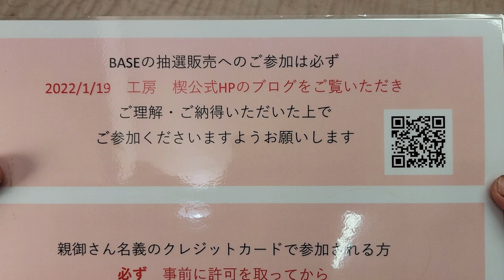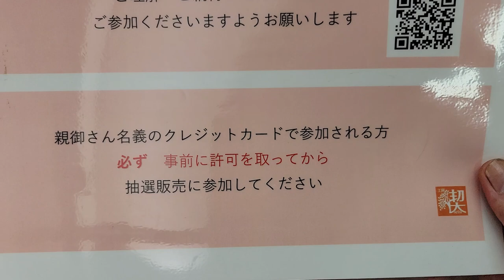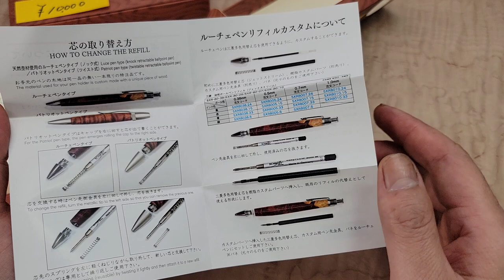BASEさんでの抽選販売 10月20日～23日 パトリオットペン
今回11本をご用意いたしました。久々のパトリオットペンです。

抽選販売に参加される方、必ず1月19日のブログ、YouTubeを見てください。それからの参加をお願い致します。

前回は当選後のキャンセルのお願いがありました。
申し訳ございませんがキャンセルはできませんと説明しております。
事例を作りOKにしてしまうと、業務に支障が出てきます。また、本当に欲しい方のみ参加して頂けるシステムですので、間違った場合は即、BASEさんに連絡してキャンセルして頂けるようにして頂ければと思います。こちらでは何もできませんので宜しくお願い致します。

スマホのアプリからは抽選販売は見れませんのでブログのQRコードで飛んでみてください。もしくはこちらのアドレスから

親御さん名義のクレジットカードで抽選販売に参加される時には、必ず名義人さんの許可を得て参加してください。
子供が勝手に買ったなどのクレーム電話がきております。この件はこちらではなく参加して頂く方のご判断で参加・買って頂くものですので何卒宜しくお願い致します。

また、ショップ説明、ABOUTにショップの説明、配送業務、送料、抽選販売について書いておりますので必ずお読みください。
こちらでは、抽選販売で、申し込んだ時点で決済になったとか、外れたのに決済されているなどのメールに関して、BASEさんからご回答の方を頂いております。(1月19日のブログにて）そちらを見て、確認して頂ければと思います。

また、写真1枚では杢が分からない、参加方法がわかならない、クレジットカードがない、後払いがいい、など色々とご意見など踏まえメールが来ております。
すいませんが、商品情報はYouTubeを見て頂きたいと思います。

クレジットカードがない方、プリペイドカードでもいけるみたいです。
もしくは親さんに頼んでください。
BASEさんのシステムですので、後払いは無理です。こちらではどうしよも出来ないです。
BASEさんに御意見の方を言って頂ければと思います。

メールが届かない件は、メールアドレスが違ってることが多いです。
または設定で迷惑メールなど、拒否されているかと思われます。